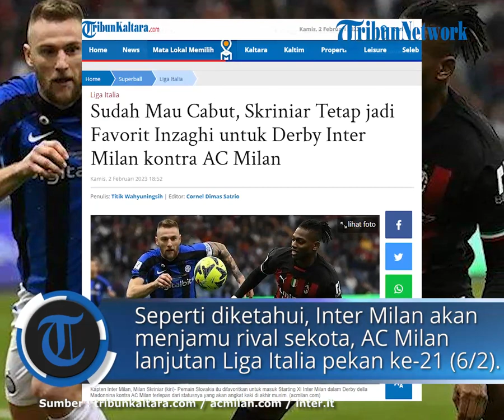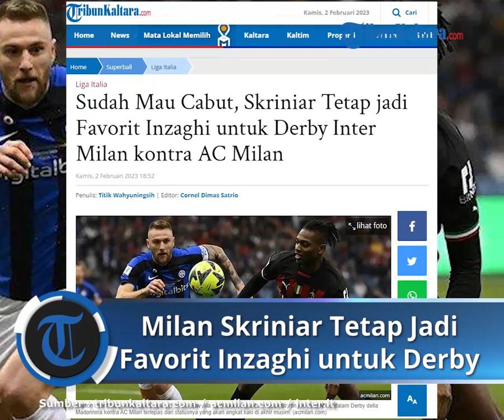Sudah Mau Cabut, Skriniar Tetap jadi Favorit Inzaghi untuk Derby Inter Milan kontra AC Milan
TRIBUNKALTARA.COM - Milan Skriniar tetap menjadi favorit Simone Inzaghi untuk Starting XI Inter Milan kontra AC Milan kendati sang pemain sudah mau cabut.

Ya, Milan Skriniar sudah menentukan masa depannya bersama Inter Milan.

Menolak perpanjangan kontrak setelah 6 tahun berseragam Inter Milan, hijrah ke PSG adalah keputusan pemain asal Slovakia tersebut.

Penggawa Nerazzurri ini bahkan sudah mengonfirmasi bakal meninggalkan Liga Italia Serie A di akhir musim.

Kapten Inter Milan itu akan berseragam PSG setelah kontraknya berakhir pada Juni 2023.

Meski begitu, Milan Skriniar tetap menjadi andalan juru taktik Nerazzurri jelang Derby della Madonnina.

Seperti diketahui, Inter Milan akan menjamu rival sekota, AC Milan dalam lanjutan Liga Italia pekan ke-21 pada Senin (6/2/2023) pukul 02.45 WIB.

Dilansir TribunKaltara.com dari Calciomercato.com, Inter Milan membawa dua misi dalam pertandingan ini.

Nerazzurri dituntut mencuri tiga poin dari AC Milan demi bisa mempersingkat jarak ke Napoli yang kedinginan di puncak klasemen.

Kemenangan ini sekaligus menjadi gengsi tersendiri bagi Inter Milan apalagi rivalnya kini terbenam di peringkat lima setelah dua kali tumbang di Serie A.

Setelah membungkam AC Milan di final Piala Super Italia, Simone Inzaghi disebut tidak akan melakukan rotasi yang ekstrim di laga kali ini.

Sejauh ini, Milan Skriniar masih menjadi pemain favorit untuk mengawal pertahanan Nerazzurri.

Tentu saja, setelah keputusannya untuk meninggalkan Appiano Gentile di akhir musim, Milan Skriniar tidak akan memakai ban kapten.

Namun begitu posisinya dalam formasi tiga pertahanan Simone Inazaghi tidak akan tersentuh.

Bek asal Slovakia itu akan dipasangkan dengan Alessandro Bastoni dan Francesco Acerbi atau Stefan De Vrij.

Tidak hanya itu, Inter Milan akan menyambut kembalinya Marcelo Brozovic.

Pemain asal Kroasia yang mengalami cedera paha itu dilaporkan tengah bersiap untuk Derby della Madonnina.

"Kami menunggu Handanovic dan Brozovic pulih," ungkap Simone Inzaghi dalam wawancara pasca kemenangan Inter Milan atas La Dea.

"Saya percaya diri, saya berharap keduanya fit dan tersedia pada hari Minggu,"

baca selengkapnya :

Artikel ini telah tayang di TribunKaltara.com dengan judul Sudah Mau Cabut, Skriniar Tetap jadi Favorit Inzaghi untuk Derby Inter Milan kontra AC Milan,

Penulis : Titik Wahyuningsih
Editor : Cornel Dimas Satrio
Video Editor : Adadilaga Arya P.